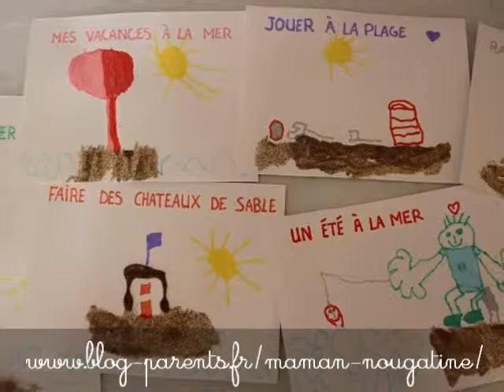DIY: CARTES POSTALES AU SABLE